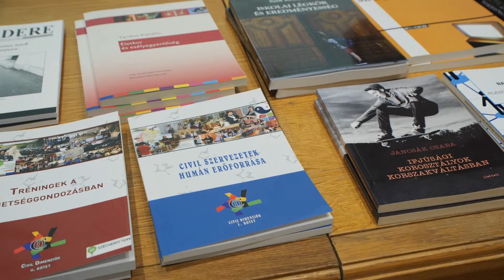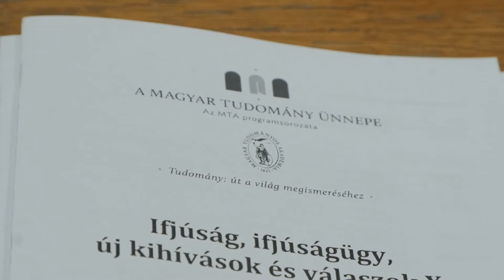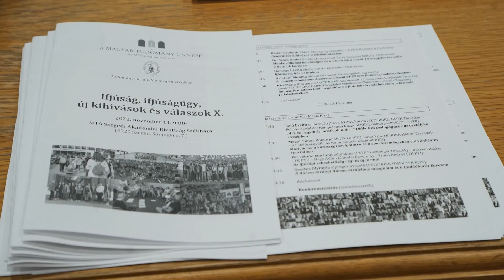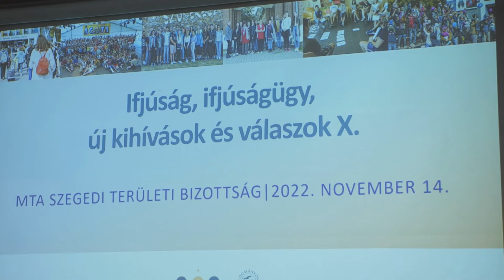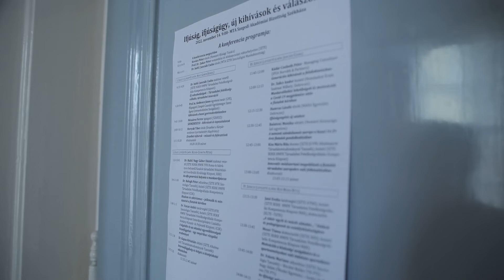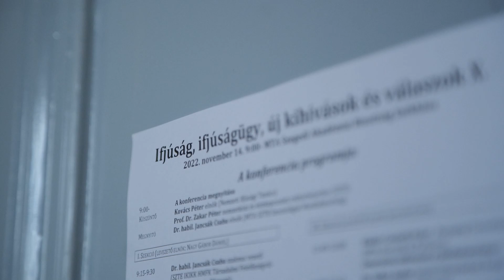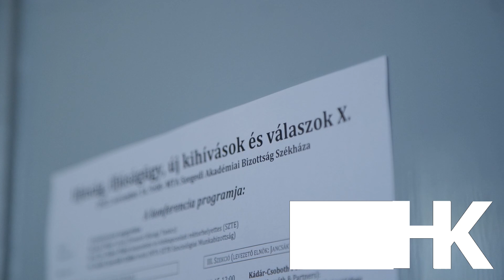Ifjúság, ifjúságügy, új kihívások és válaszok X. konferencia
Ifjúság, ifjúságügy, új kihívások és válaszok címmel immár tizedik alkalommal került megrendezésre az a konferencia, melynek legfőbb szervezőelve az ifjúság világát vizsgáló kutatások ismertetése és a fiatalokkal foglalkozó szervezetek bemutatása.